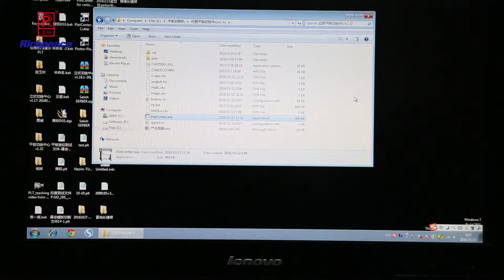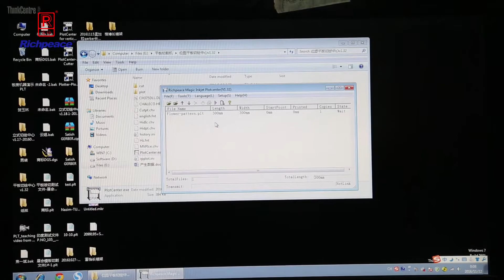Richpeace Flatbed Inkjet Cutting Plotter